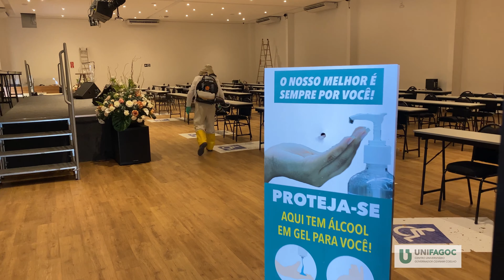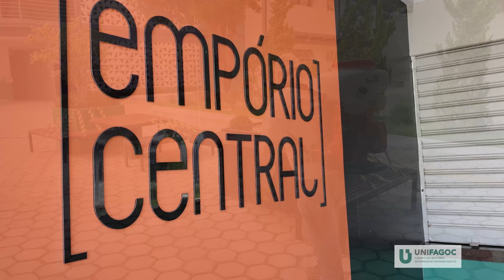Preocupado com segurança da comunidade acadêmica, UNIFAGOC realiza processo de desinfecção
Preocupado com a segurança de seus alunos, professores e colaboradores, o Centro Universitário Governador Ozanam Coelho passou por um processo de desinfecção na manhã deste sábado, 6 de março. A medida foi tomada após a Instituição identificar três casos confirmados de COVID-19 de colaboradores que estiveram no mesmo ambiente de trabalho. Tais colaboradores não positivaram dentro do campus e estão em isolamento desde a última segunda-feira, 1 de março. Mesmo assim, conforme recomendações técnicas recebidas pela equipe do CIEVS, além da desinfecção das áreas do campus que podem porventura estarem relacionadas aos casos, foi realizada também a troca dos filtros de ar condicionado e limpeza destes.

Na segunda-feira, o UNIFAGOC estará aberto e prosseguirá com todas as atividades normalmente de forma segura para toda a comunidade acadêmica, continuando a seguir rigorosamente  todas as normas propostas pelo Protocolo Sanitário de Retorno às Atividades Presenciais no Contexto da Pandemia COVID-19 – 2ª edição – Fevereiro/2021.

UNIFAGOC - O NOSSO MELHOR É SEMPRE POR VOCÊ